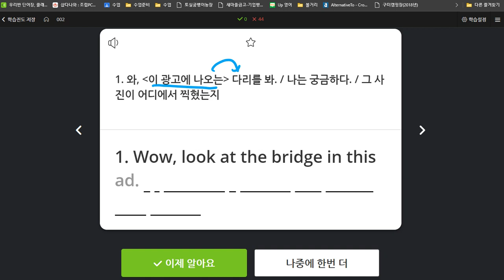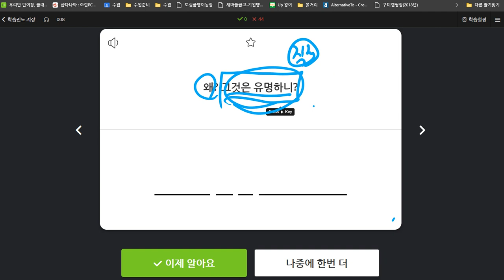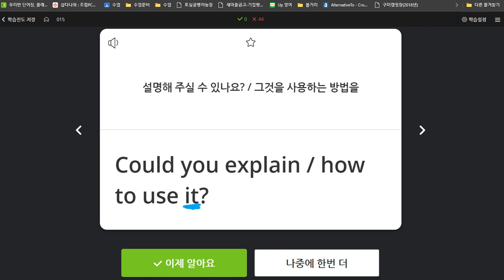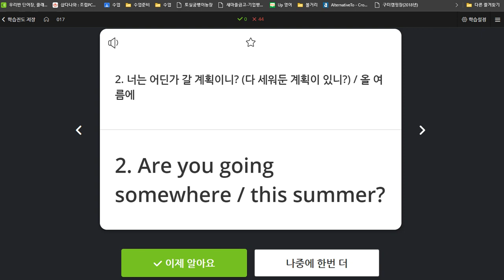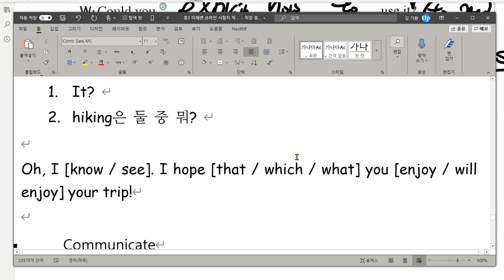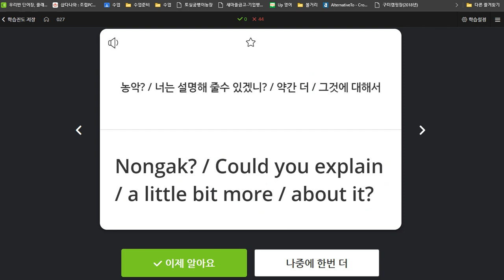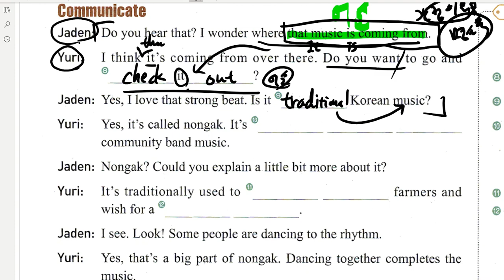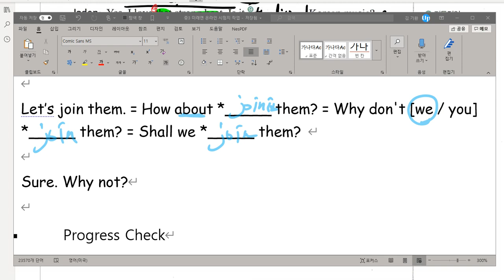중3 미래엔 4과 대화파트2020 07 07